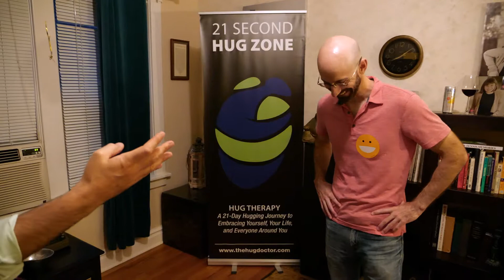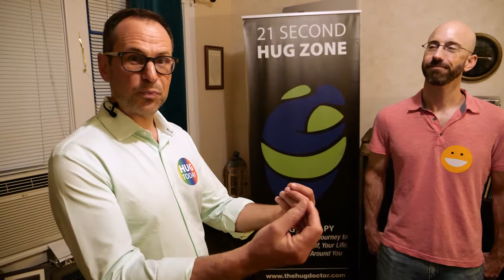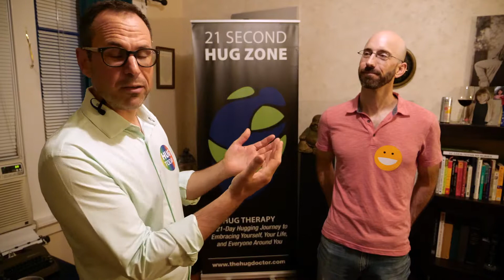Close Encounters with a Non-Hugger - First Long Hug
TheHugDoctor.com - Begin Your Journey Today.